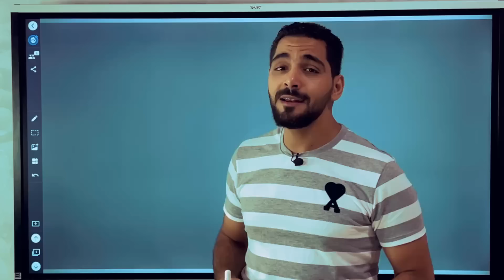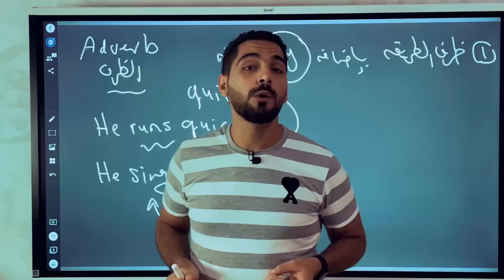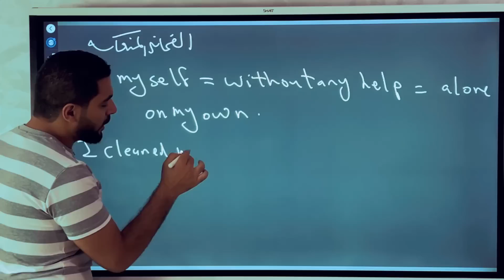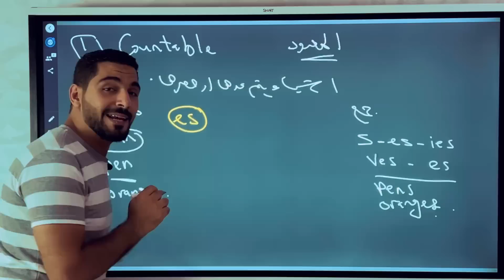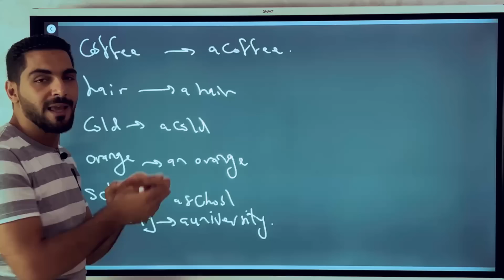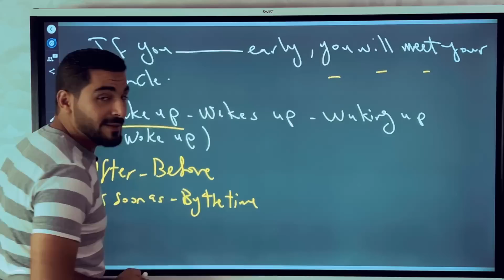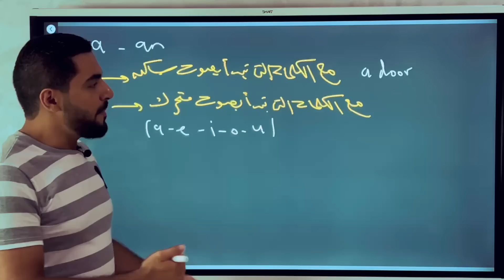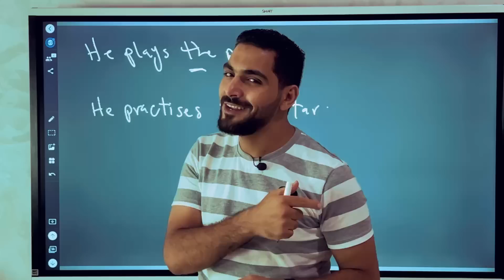اقوي محاضره تأسيسيه l انجليزي تالته ثانوي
اقوي محاضرة تأسيسيه في اللغه الانجليزية
للاشتراك في منصة عبقري لغه تواصل مع 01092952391 واتس
لينك جروب الفيس بوك علشان تنزلوا عليه تلخيصاتكم واسئلتكم
لينك بيدج الفيس بوك هيكون عليها كل جديد بالنسبه لينا ان شاء الله
تالته ثانوي انجليزي
انجليزي للصف الثالث الثانوي
parts of speech
countable and uncountable
articles
present simple
present continuous